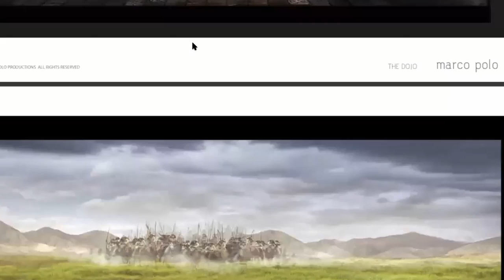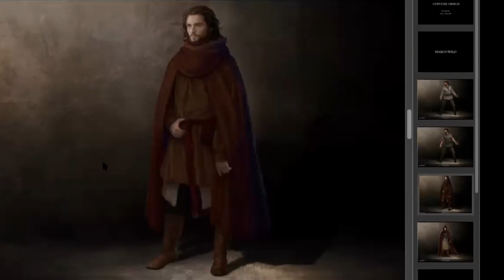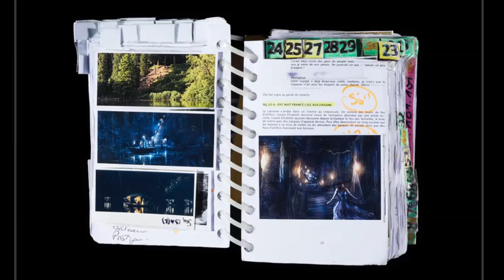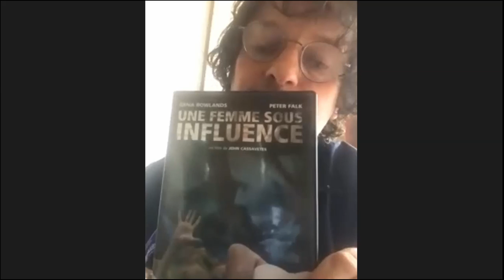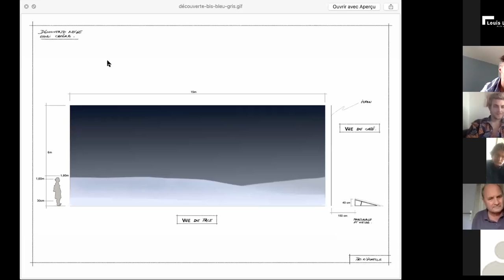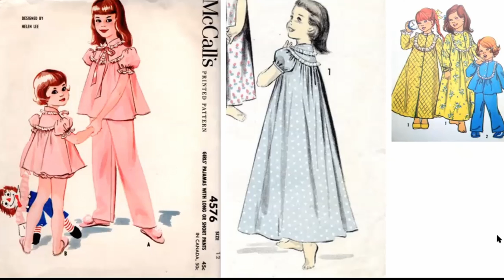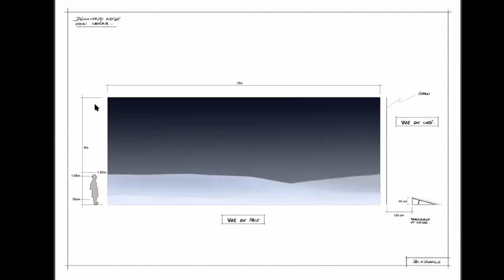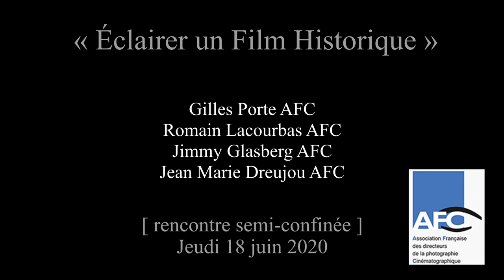Rencontres semi-confinées : « Éclairer un Film Historique »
Avec Gilles Porte (AFC) Romain Lacourbas (AFC) Jean Marie Dreujou (AFC)

L’ENS Louis-Lumière propose pendant le confinement des rencontres avec des professionnels du cinéma, de la photographie et du son destinées à ses étudiant.e.s et à celles et ceux de la Femis, de la Cinéfabrique et de l’Ecole Kourtrajme.

Réalisé en partenariat avec l’AFC.